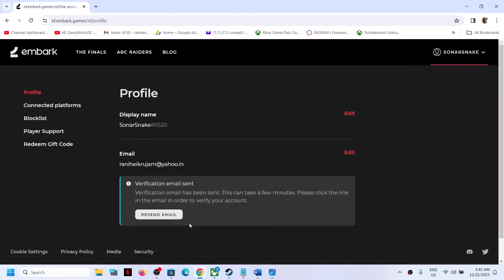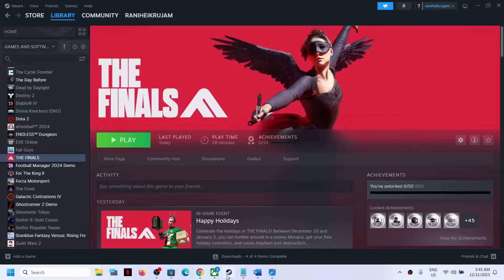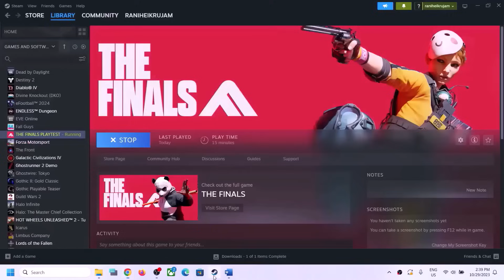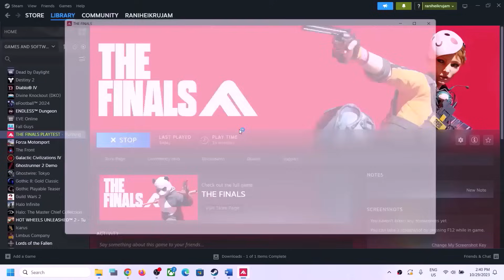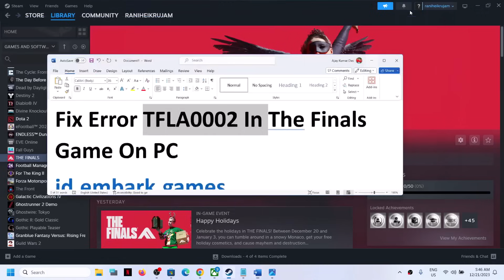Fix Error Code TFLA0002 In The Finals Game On PC (New Players)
How to fix Error code TFLA0002 In The Finals Game On PC
Note:Unlinking the account will result in permanent loss of Embark ID, any obtained items and all the game progression and this action can't be undone, it is already explained in the video